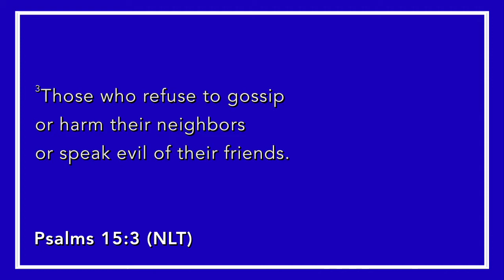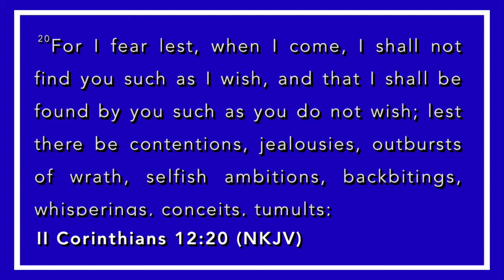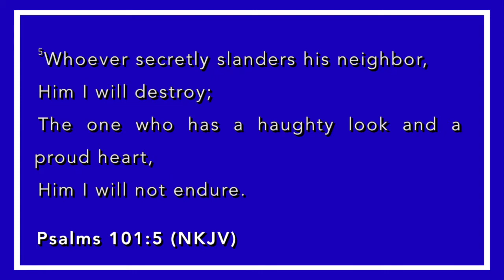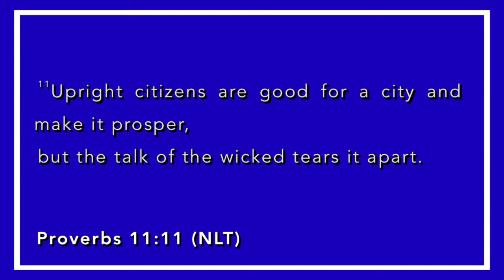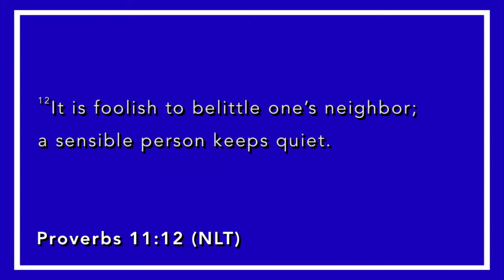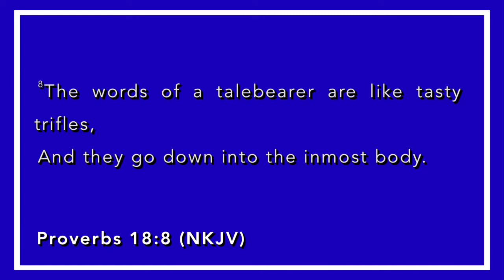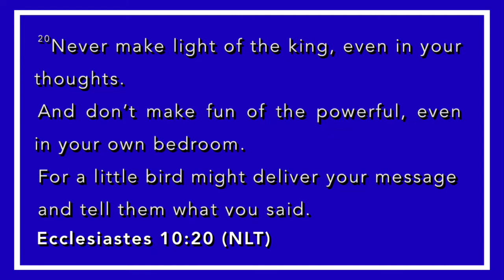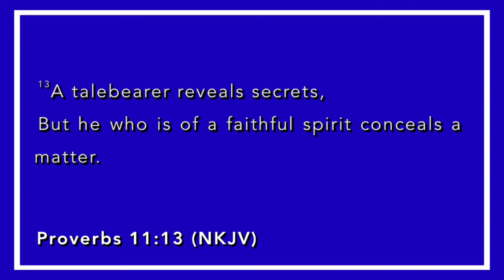God & Gossip - Part Two | Pastor John Carter | AbundantLife.Church